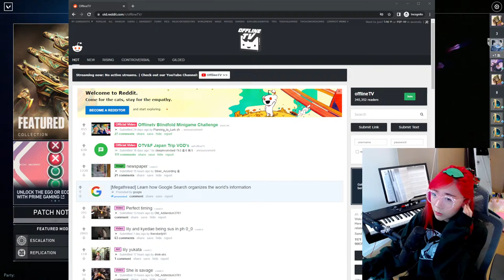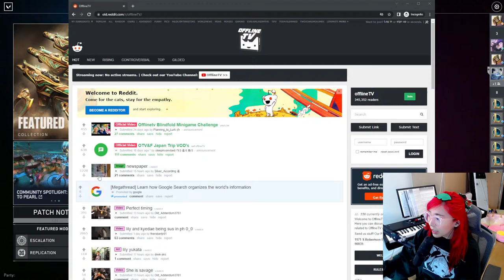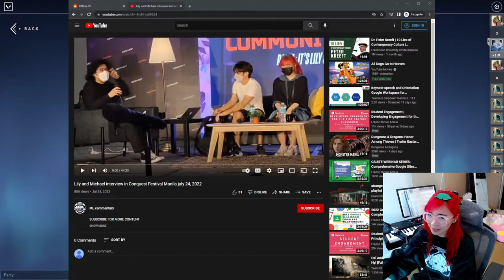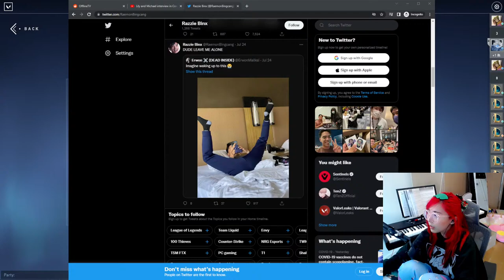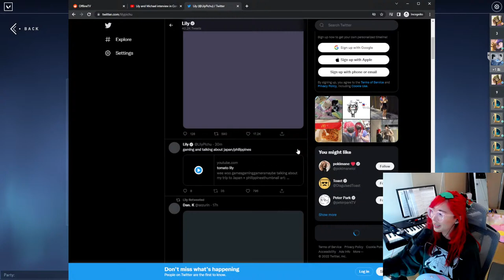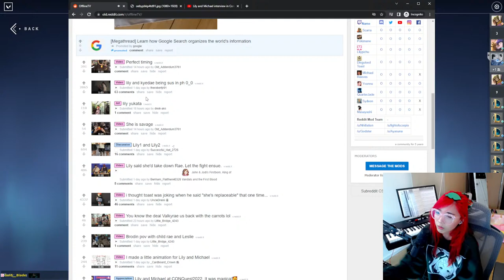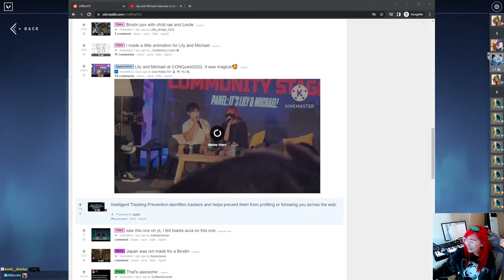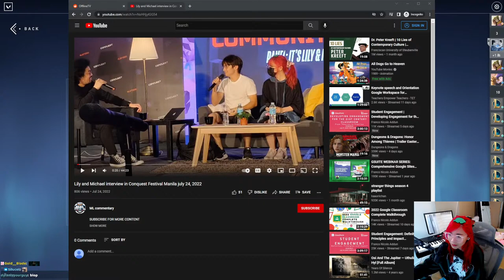tomato lily 🍅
wee woo games
gaming
gamers
maybe talking about my trip to Japan + philippines